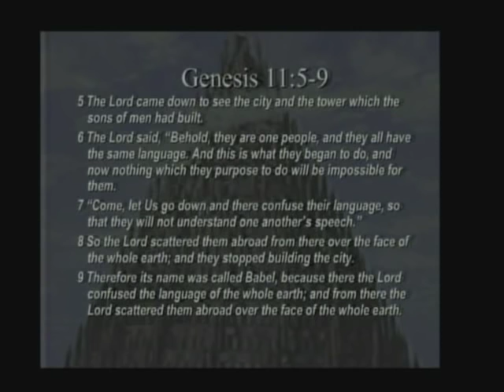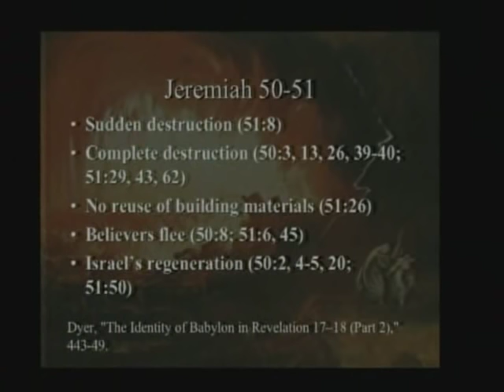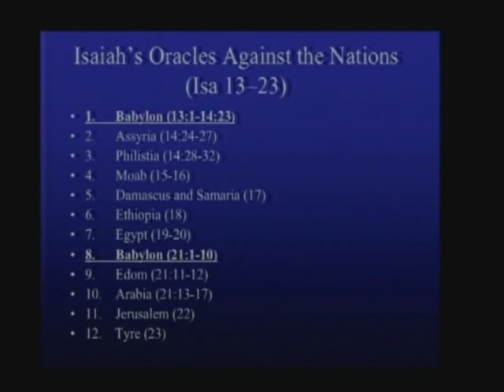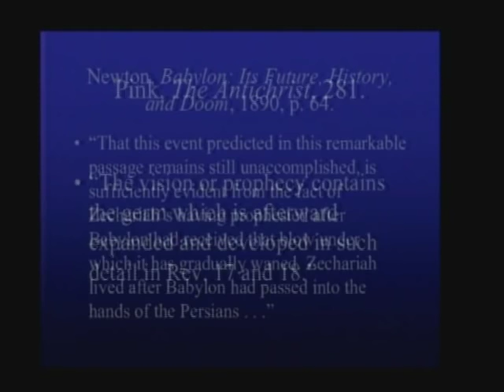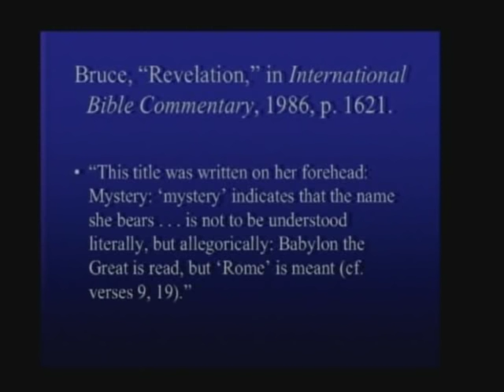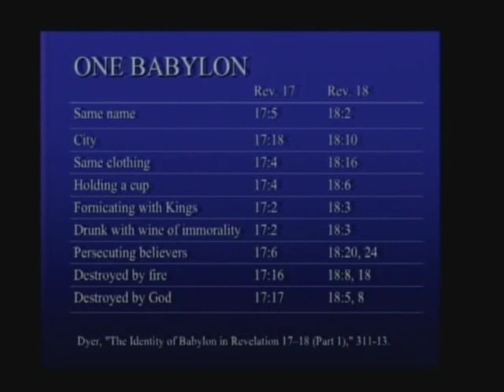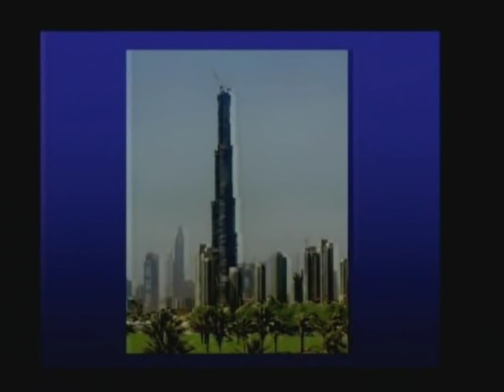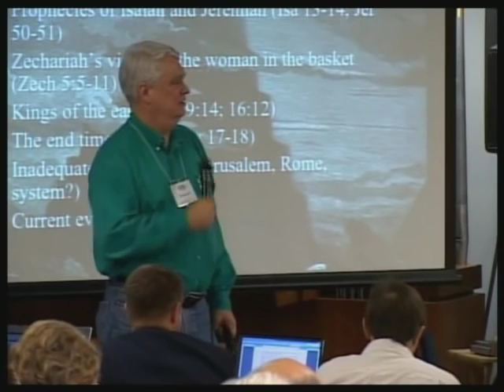02 - 2009 CTS - Andy Woods - The Role of Babylon in Bible Prophecy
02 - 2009 Chafer Theological Seminary Pastor's Conference - Andy Woods - The Role of Babylon in Bible Prophecy. March 9, 2009